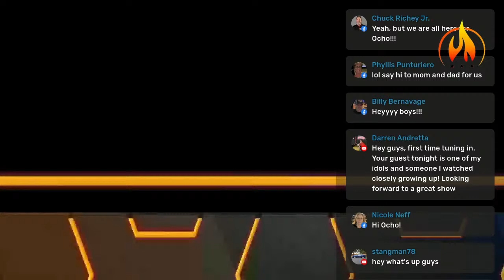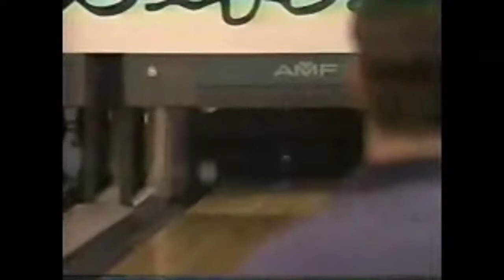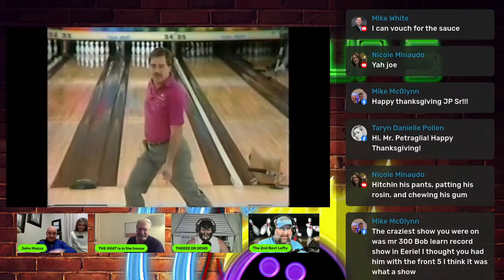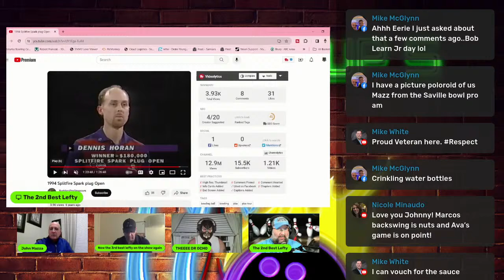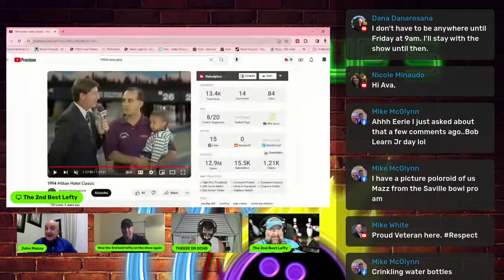Episode 93 : PBA Legend John Mazza!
On this edition of Straight Up 5 With Johnny Petraglia Jr, Johnny and the boys welcome PBA Legend John Mazza to the show! John is an 8 time PBA National Title winner, the first left hander and one of only 4 people to pickup the 7-10 split on National television!